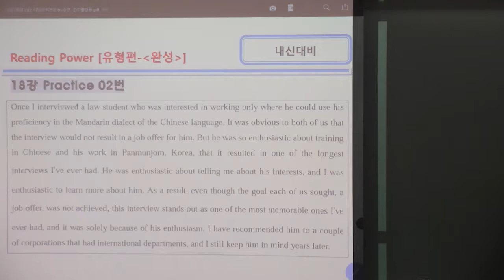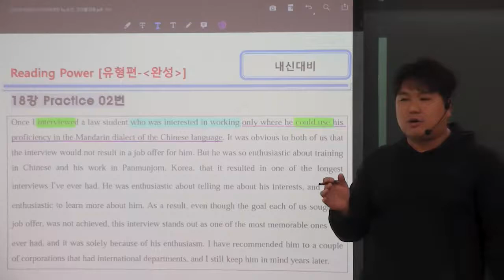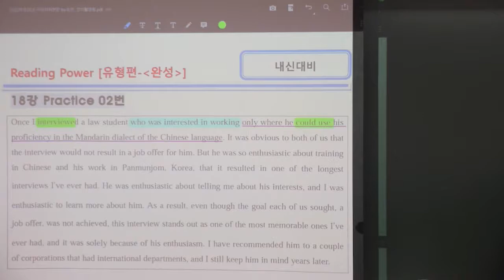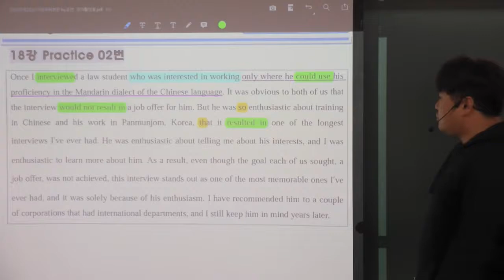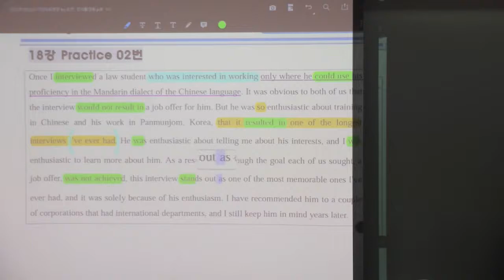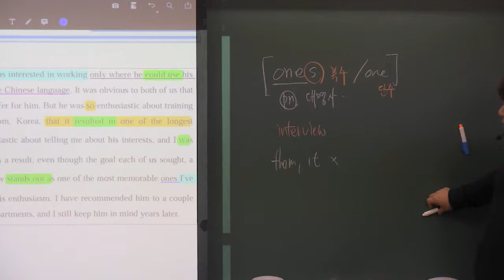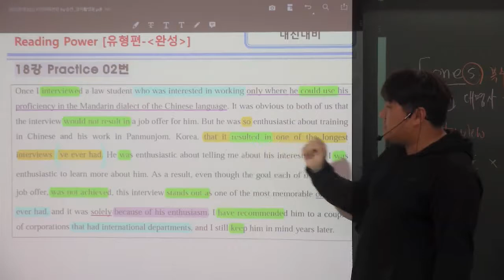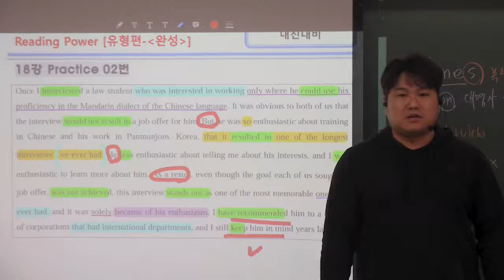리딩파워(완성) 18강 Practice 2번 인상적인 면접대상자